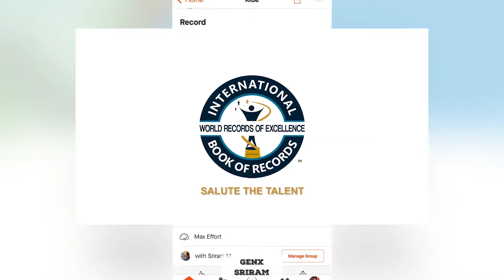FASTEST TIME TO TRAVEL FROM CHENNAI TO KOLKATA ON 200CC MOTORBIKES DUO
The World Record of “FASTEST TIME TO TRAVEL FROM CHENNAI TO KOLKATA ON 200CC MOTORBIKES (DUO)” is achieved by SRIRAM MAHESHWARAN & SAIRAM PUGALENDRAN on 21st February 2022 from Perambalur (Tamil Nadu) India. They both traveled from Chennai to Kolkata on 200cc Motorbikes and covered the distance of 1635kms in 23 hours and has set a new world record for the International Book of Records